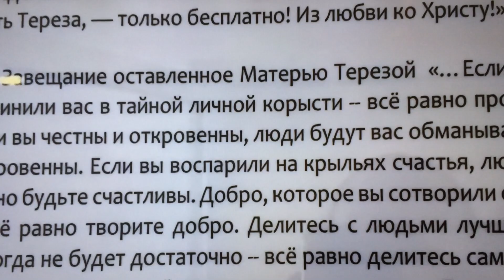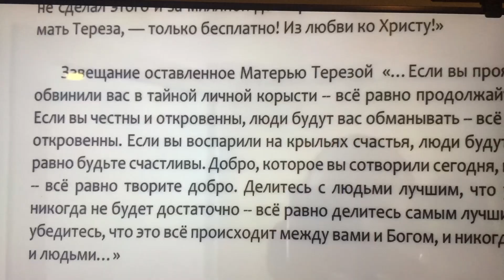Завещание, от Матери Терезы. / Germany - Германия